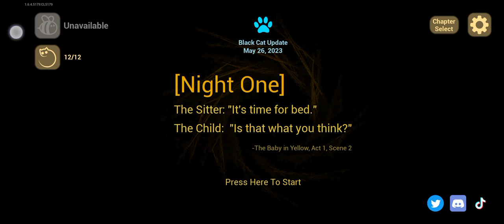the yellow baby prank GAMEPLAY in the face of running the world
thebabyinyellow#scarystranger3d#thebabyinyellowvideos#prank#gaming#gamingcommunitygameplay horror#trending#scarystranger3d l